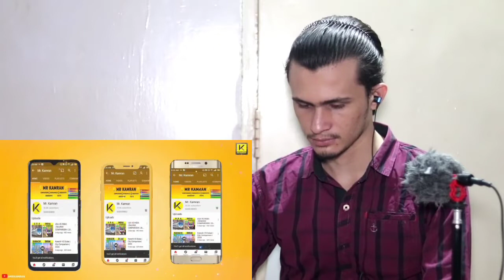Dhaka Vs Islamabad City Comparison 2022 || PAKISTANI REACTION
This video is Capital Comparison Video
In this video, we will compare
Pakistan's Capital Islamabad
Vs
Bangladesh's Capital+Megacity (Dhaka)
Hope You Like and enjoyed